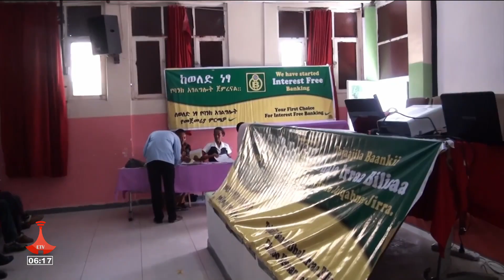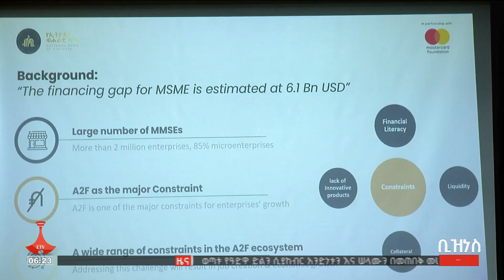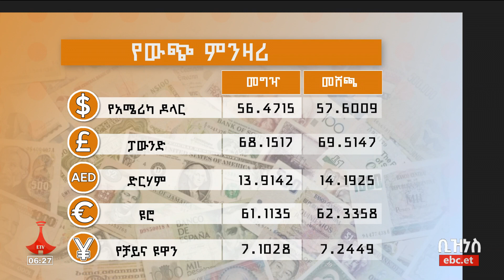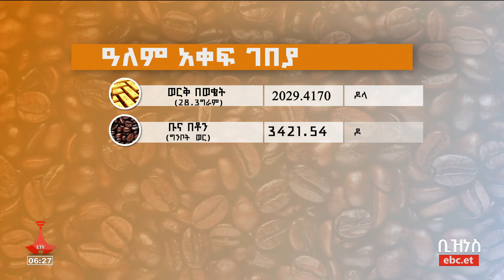የቀን 6 ሰዓት ቢዝነስ ዜና… የካቲት 22/2016 ዓ.ም Etv | Ethiopia | News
የቀን 6 ሰዓት ቢዝነስ ዜና… የካቲት 22/2016 ዓ.ም